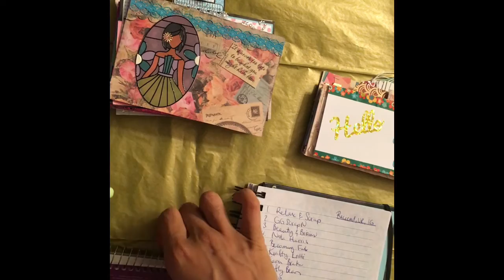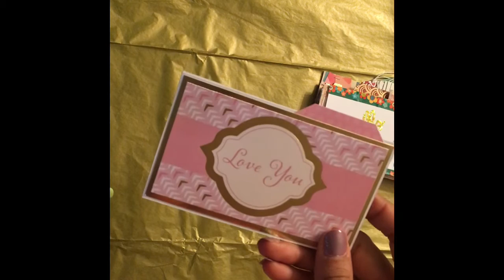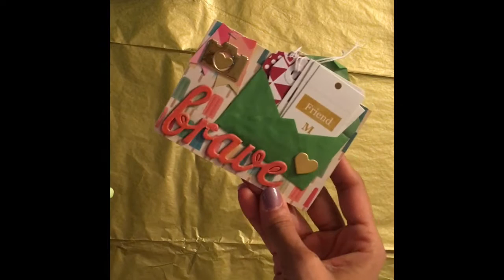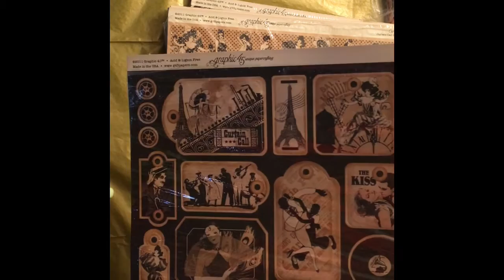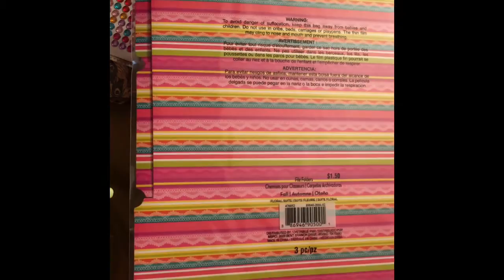*IC Challenge Updates*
If I see a VR by midnight 12/ 19 you will be entered but will not receive the prize until I get the entry

Ethnicgreenliving

Blessings